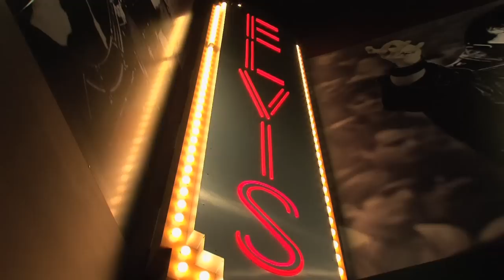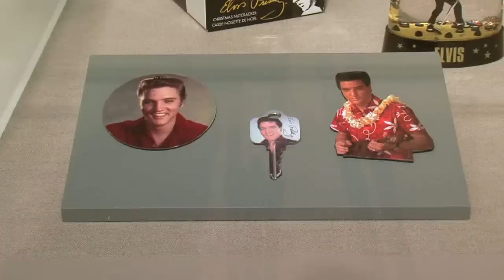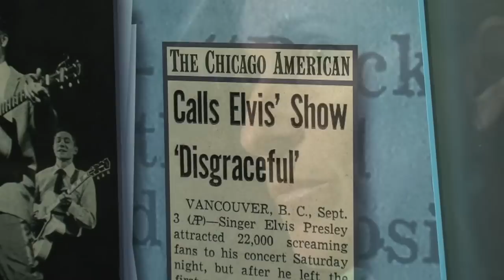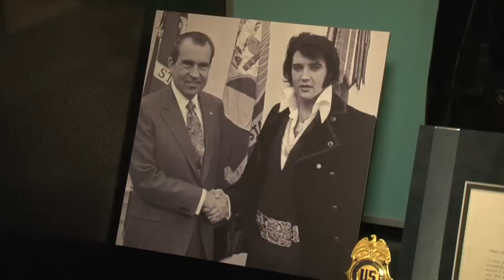Elvis Rocks Washington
It has been more than 30 summers since Elvis Presley died. The singer would have been 75 in January and Washington is honoring him with, not one, but two different exhibits.

Like his name and his music, his face - decades later - is still familiar.

"It is perhaps possible that Elvis is one of the most recognized human beings in all of history," says Warren Perry, curator of the exhibit "Echoes of Elvis," at the National Portrait Gallery.